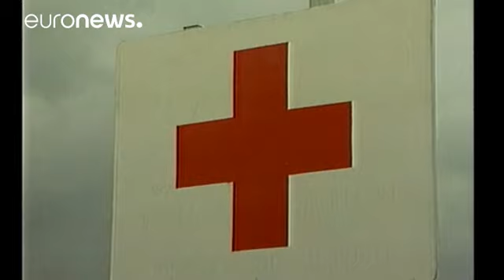مذاکرات وزرای کشور فرانسه و بریتانیا؛ پناهجویان از کاله به دوور می روند؟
اردوگاه پناهجویان در بندر کاله فرانسه محور اصلی گفت و گوهای روز سه شنبه آمبر راد، وزیر کشور بریتانیا با برنار کازنوو، همتای فرانسوی خود خواهد بود. حدود ۹ هزار پناهجو در اردوگاه کاله اسکان یافته اند و انتظار می رود این رقم در آینده نزدیک از مرز ۱۰ هزار نفر فراتر برود.

اکثر این پناهجویان به دنبال مهاجرت به بریتانیا هستند اما بنا به توافقات انجام شده بین پاریس و لندن مقامات بریتانیایی گذرنامه این پناهجویان را در فرانسه کنترل می کنند و از ورود بسیاری از آنها به بریتانیا جلوگیری به عمل می آورند. فر…